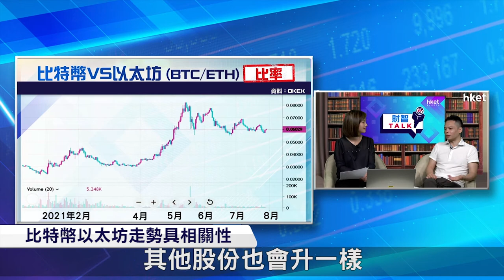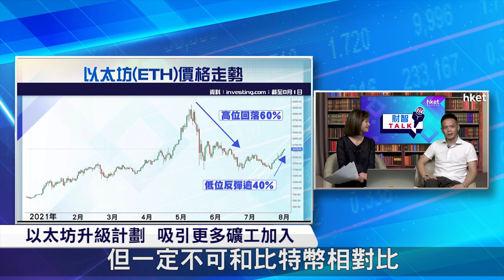【ET財智Talk】以太坊更新升級 將來升值潛力大（2021年8月6日）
加密貸幣以太坊（Ethereum）備受投資者受追捧，近年升勢強勁，年初至今升近兩倍。OKEx總監黎智凱在《ET財智TALK》表示，以太坊今年實行升級計劃，令以太坊更為成熟，未來發展潛力有望看好。